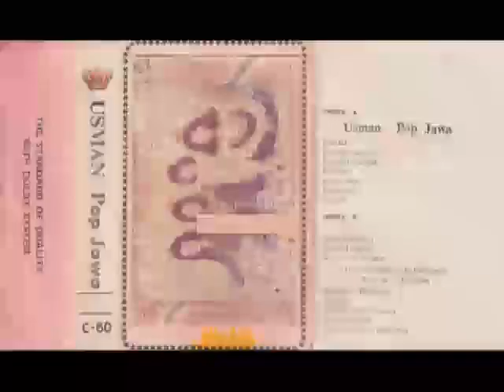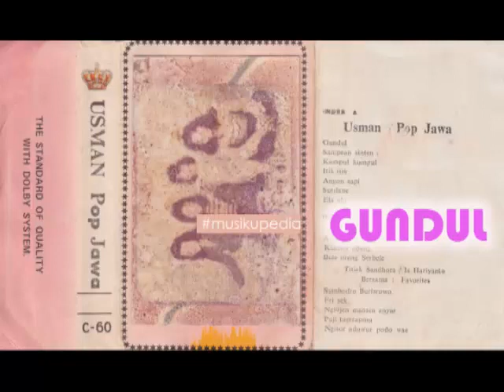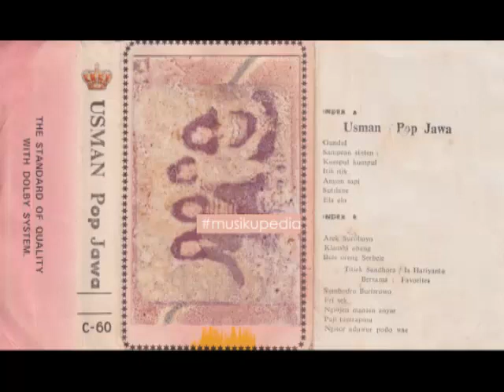(Full Album) Usman Bersaudara (Pop Jawa) # Gundul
1.   Gundul
2.   Sampean Sinten
3.   Kumpul Kumpul
4.   Itik Itik
5.   Angon Sapi
6.   Sutilane
7.   Ela Elo
8.   Arek Suroboyo
9.   Klambi Abang
10. Bule Oreng Serbeje

Produksi : Indra Record